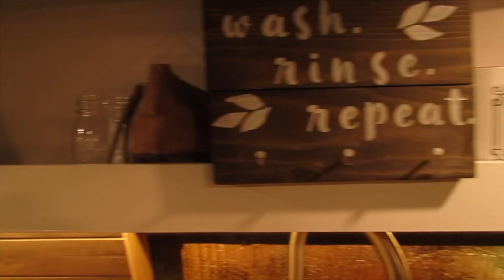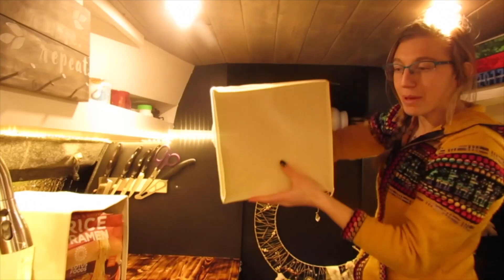VAN TOUR MEET ADALINE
Van Tour & My Story